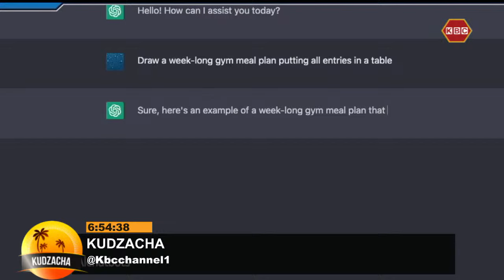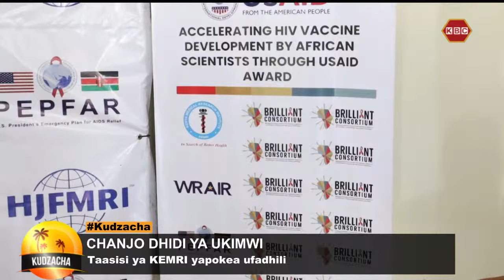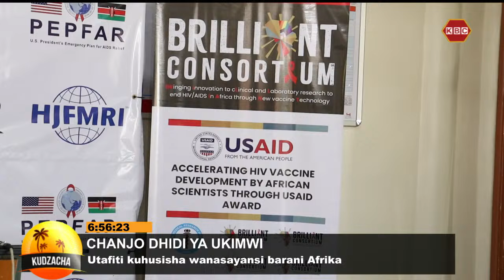Kudzacha | Taarifa Ya Habari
Msomaji: Kamche Menza